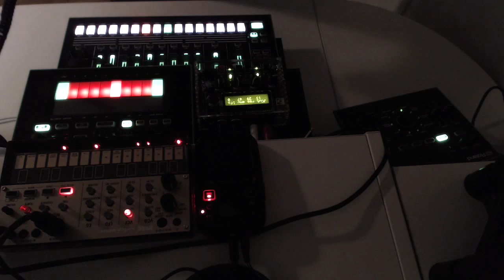Shruthi jam session with AIRA and Volca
It started with me sequencing the Shruthi with the TB-3 just to tune the Shruthi filer. I got lost in the moment and 2 minutes later everything was connected and I was jamming away :)

One really cool feature when connecting TB-3 (MIDI OUT) to Shruthi (MIDI IN) is that cutoff and resonance CC messages are transferred from the TB-3 and received correctly by the Shruthi!

You can also see this in the video that when I'm messing with the TB-3, parameters on the Shruthi display is also changing.

Audio Connections:
Roland TR-8(out)-(in)MIXER
Roland TB-3(out)-(in)TR-8(out)-(in)MIXER
Shruthi(out)-(in)Roland VT-3 adding small reverb (out)-(in)MIXER
Volca Keys(out)-(in)Korg miniKaosspad2(out)-(in)MIXER

Midi Connections:
TR-8 is midi host
TR-8 (out)-(in) TB-3 (out)-(in) Shruthi (trough)-(in) Volca Keys